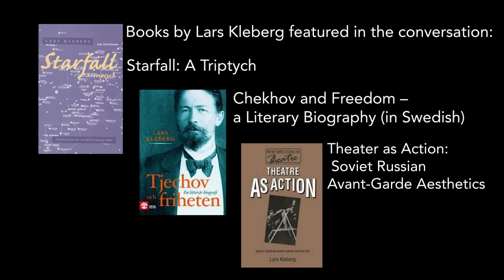RACC presents: Irina Mashinski in conversation with Lars Kleberg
RACC presents: The Art of Translation. Dialogues
The author and the host: Irina Mashinski
Dialogue #4: Lars Kleberg
A series of conversations in the RACC movable studio: Irina Mashinski in dialogue with masters of the art of translation, as they reflect on their work.
What is translation, after all? What is the nature and the role of the ‘original’ in each particular case?
And what is actually being translated? And why is it relevant now, of all times?
In this program Lars Kleberg reflects on Chekhov, Russian avant-garde theater, jazz, and some aspects of his work translating Chekhov’s plays and Lev Rubenstein’s poetry.

Part 1
00:00   Intro
1:45   “The Encyclopedia of Translators”.
6:15  The beginnings: languages, jazz, American literature, sputniks and star falls.
15:45  Chekhov: oscillating between the foreground and the background. Chekhov and freedom. Chekhov’s play as a house of cards.
22:40  Structural aspects of translation: keepers and silences. Eisenstein’s “Boris Godunov”.
26:00     Chance Encounter in Bad Nauheim. The importance of detail.

Part 2
30:20 Intuition in translation. The tone. Chekhov as a “destructor”; brevity and concentration.
33:45   Two traditions in translating classics
35:40  Japanese theater and translation. “Burnt and built again exactly as it had been”.
36:50.  Russian avant-garde theater. The audience and the stage; the reader’s freedom: “Leave the reader alone”. Brecht, Eisenstein, Bakhtin. “Chekhov would have liked Rossellini”.
48:00   Translating Lev Rubenstein: another “house of cards”.
57:45 “Translating is a healthy profession.” A part representing the whole.
1:02:10 Chekhov’s lessons: striking out.
1:06:00 Starfall: real people in imaginary situations. Translation as rearranging. From mind to mind.

Part 3
1:08:10 Benjamin’s and Rilke’s “pure language”. From medium to medium.
1:14:40  On jazz. Miles Davis and John Coltrane’s dialogues. Jazz in Starfall.
1:18:50 Closing.

Lars Kleberg (b. 1941) is professor emeritus of Russian at Södertörn University, Sweden. He is a translator and writer and also general editor of Svenskt översättarlexikon
     His most recent books are Vid avantgardets korsvägar. Om Ivan Aksionov och den ryska modernismen [At the Crossroads of the Avantgarde. Ivan Aksenov and Russian Modernism], Stockholm 2015, Aksenov and the Environs – Aksenov i okrestnosti, ed. together with Aleksei Semenenko, Huddinge 2012, and Tjechov och friheten. En litterär biografi [Chekhov and Freedom. A literary biography], Stockholm 2010.
He has published translations of e.g., Anton Chekhov’s plays and poetic texts by Lev Rubinstein, Tiden går. Texter ur Det stora kartoteket [Time Passes. Texts from The Big Card Index], Stockholm 2001 and Vidare och vidare (Further and Further. Texts, co-translated with Johan Öberg, Kajsa Öberg Lindsten, and Dmitri Plax), Stockholm 2021.

Irina Mashinski was born in Moscow and graduated from Moscow University where completed her Ph.D. In 1991, she moved to the US, where she worked as a high school mathematics and science teacher and taught at universities. Irina Mashinski is the author of eleven books of poetry, essays, and translations in Russian. She is co-editor, with Robert Chandler and Boris Dralyuk, of The Penguin Book of Russian Poetry (Penguin Classics, 2015) and of Cardinal Points, the journal of Slavic literature in English (Brown University), and co-translator of Lev Ozerov’s Portraits Without Frames (NYRB Classics, 2018). Irina Mashinski is the recipient of several Russian literary awards and, with Boris Dralyuk, of the first prize in the 2012 Joseph Brodsky / Stephen Spender International Translation Prize competition. Her English-language debut, is The Naked World. A Tale with Verse (MadHat Press, 2022).

This program is made possible, in part, by the New York State Council on the Arts with the support of Governor Kathy Hochul and the New York State Legislature, by public funds from the New York City Department of Cultural Affairs in partnership with the City Council, Cojeco and Tianaderrah Foundation.
The Russian American Cultural Center (RACC) is a not-for-profit 501(c)(3) organization, est. in 1998. Museum quality exhibitions on Russian avant-garde, contemporary art and photography, collections, archive preservation, research and scholarly publications, a wide range of cultural and literary events, and film festivals enhancing the NY art scene.